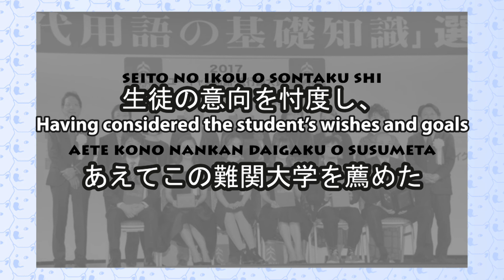Top 2 Japanese phrases that went viral in 2017 [新語・流行語大賞 #1]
A quick video about this year's 新語・流行語大賞.